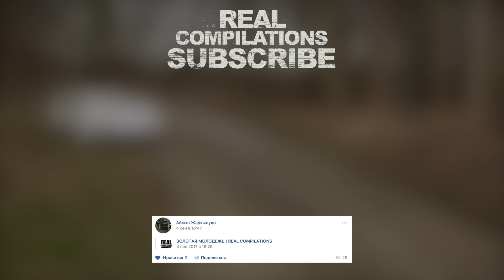МАЖОРЫ ЗАЖРАЛИСЬ? КРАСИВАЯ ЖИЗНЬ ЗОЛОТОЙ МОЛОДЕЖИ